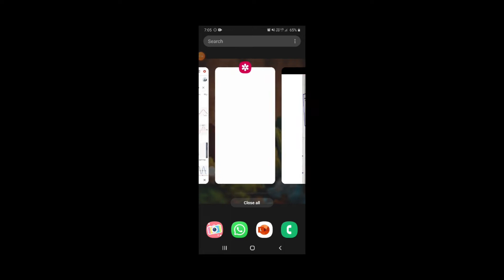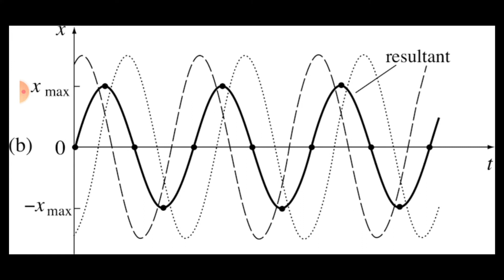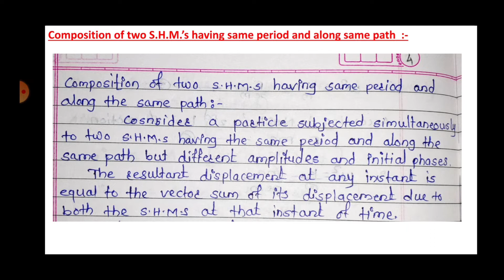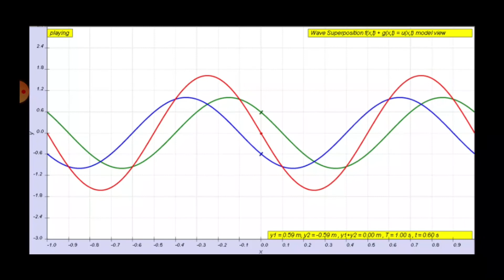12th Science PHYSICS-OSCILLATION PART-6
Shri.Mali V.V.(Swa.Dadasaheb Undalkar Jr.College Undale)